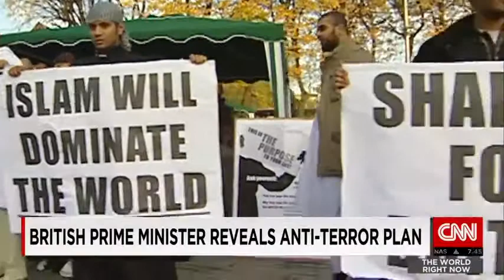CNN News July 21 2015 British PM lays out plan to fight extremism